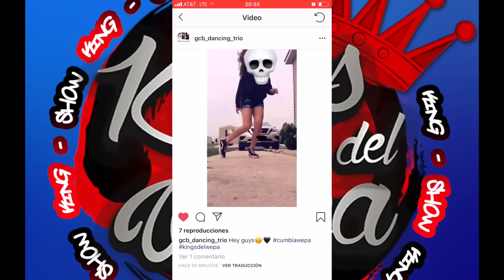LOS 50 VIDEOS DE CHOLOS BAILANDO MAS FAMOSOS